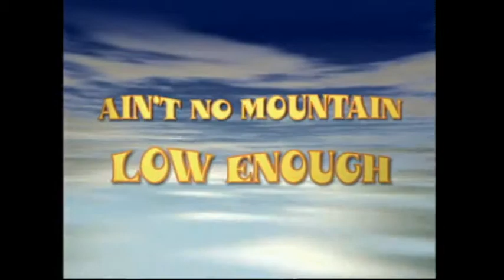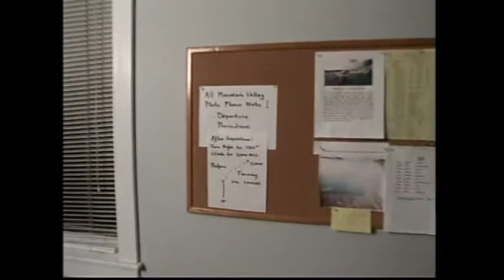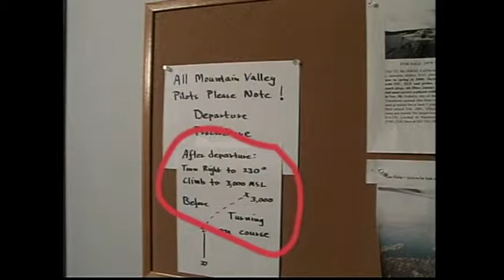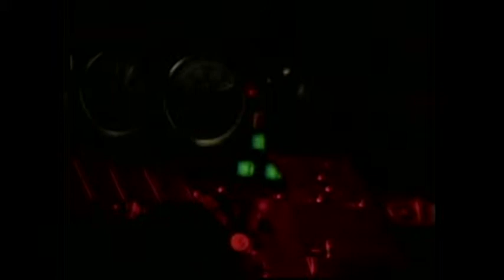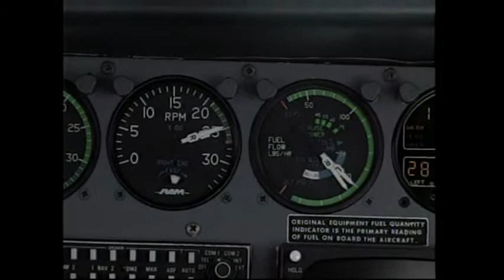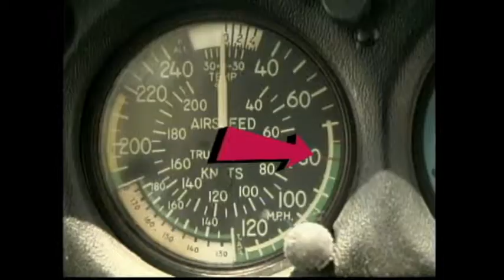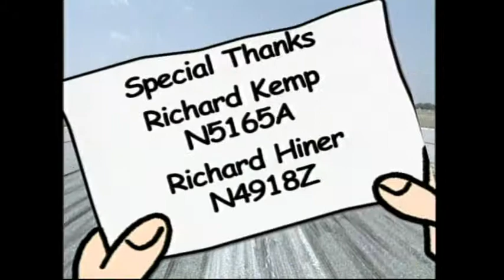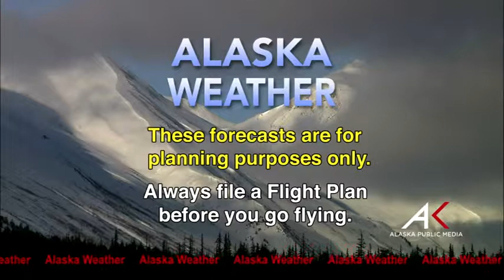July 16th, 2014 - Alaska Weather